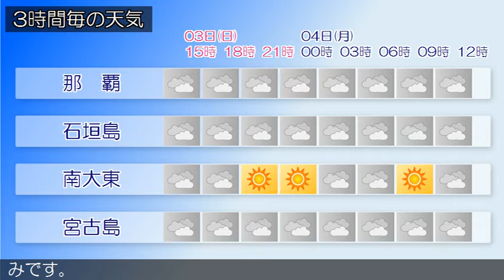2021/01/03 沖縄地方の天気予報 昼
沖縄地方は、気圧の谷の影響で曇っていますが、雲のすき間で
晴れている所もあります。３日の沖縄地方は、気圧の谷の影響
で曇り、沖縄本島地方では夜は所により雨が降るでしょう。４
日の沖縄地方は、気圧の谷の影響で曇りや雨の天気となる見込
みです。